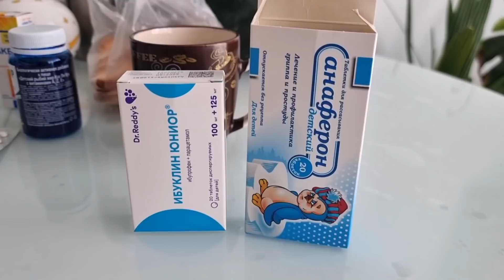ПРОДОЛЖАЕМ БОЛЕТЬ... ВРОДЕ ЛУЧШЕ, НО..